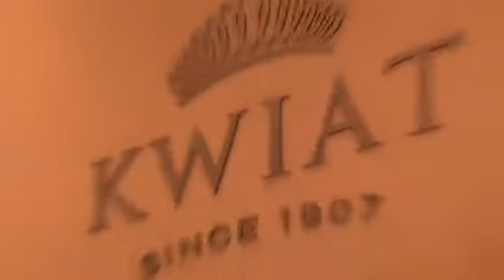Kwiat Diamonds at DK Gems VOTED BEST jewelry stores in st martin for your shopping in st martin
We have a nice selection of KWIAT jewelry and diamonds jewelry in our store.

DK Gems, jewelry store : 69 A Front street, Philipsburg, St Martin